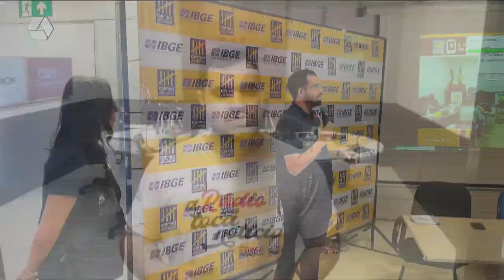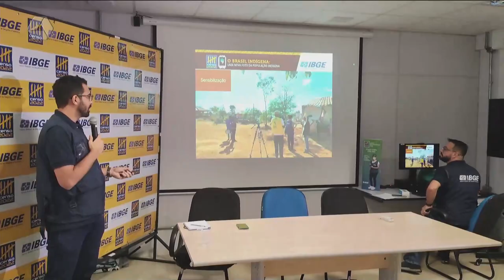IBGE divulga resultado do censo 2023 da população indígena